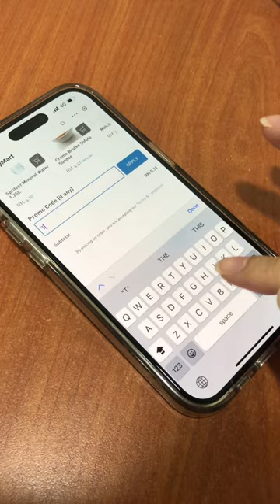Hebat ! Family Mart Large Coffee is only RM 1.99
Family Mart Large Coffee is only RM 1.99
Teach you how to buy step by step!
As long as you purchase Family Mart coffee drinks through TNG eWallet, you can enjoy a special price, only RM1.99!
Enjoy Coffee while waiting 😊